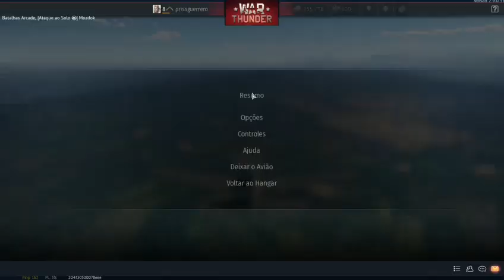Por que eu não consigo parar de jogar isso?